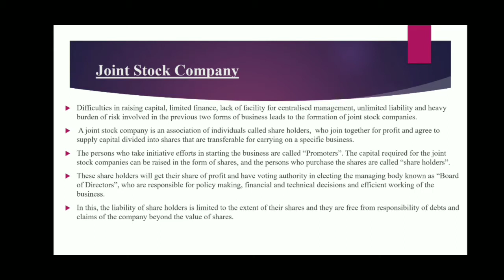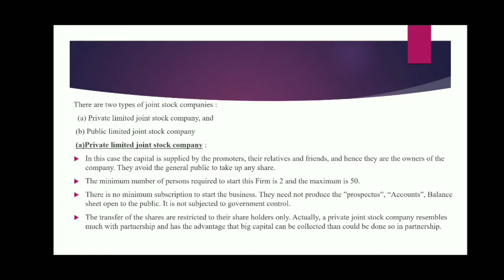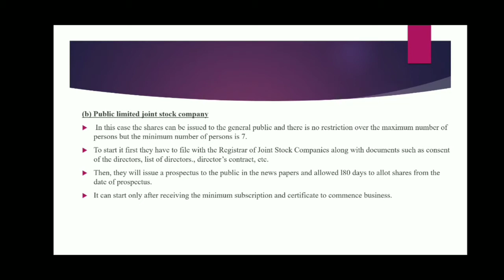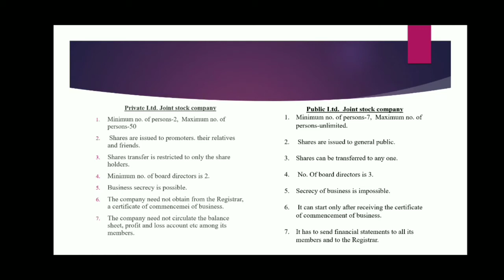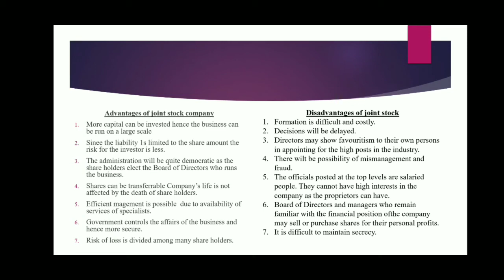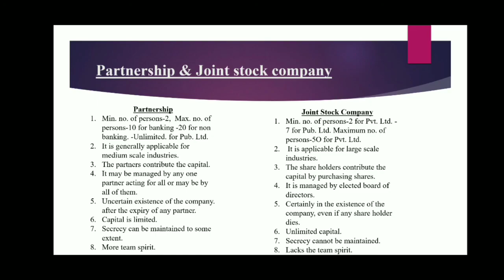INDUSTRIAL MANAGEMENT AND SAFETY | Module 1|Part 4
Videos contains the details about joint stock  company and its types, advantages, disadvantages and comparison with partnership..